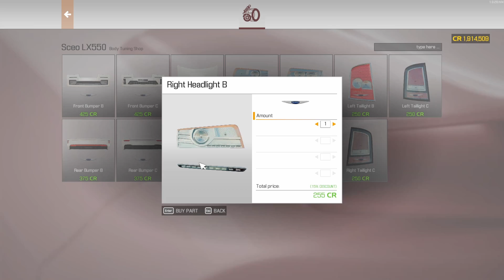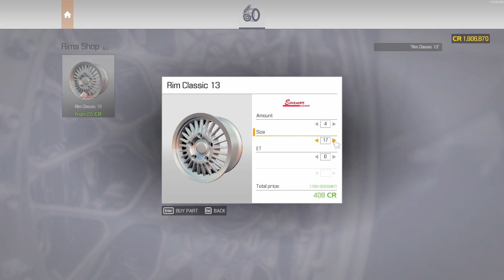Restoration 2003 SCEO LX550 - car mechanic simulator 2021